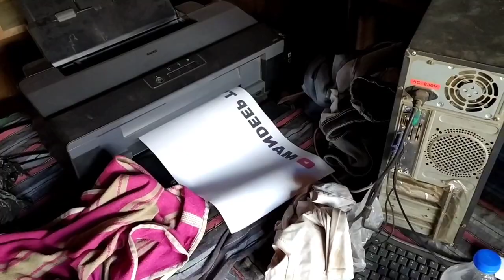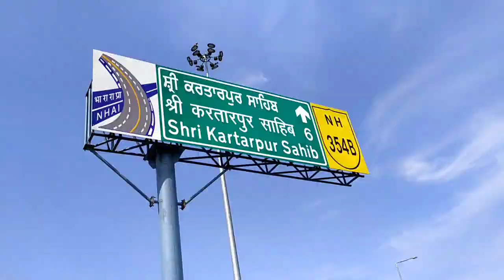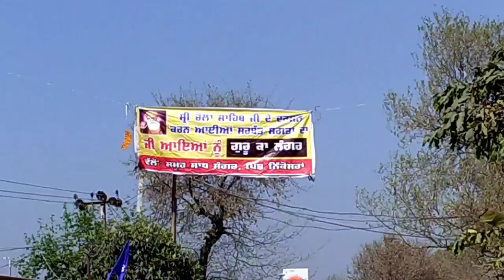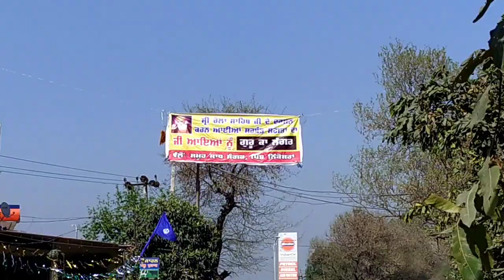Mela In Punjab(Dera Baba Nanak) • Punjabi vlogger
Instagram username - Mandeeptv.

Thanks :}